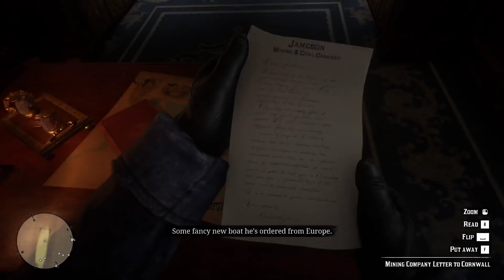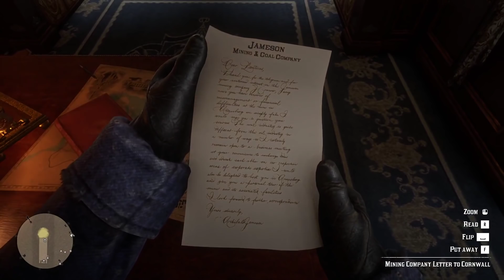Red Dead Redemption 2 Part 3 - Loot Train Hindi Gameplay